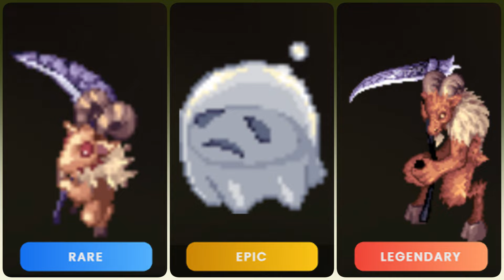【ROL GUIDE】- Build Rogue สายธนูคริเบิล!! ยิงบอสแรง + เคลียมอนหมู่ได้ | Ragnarok Landverse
💳 เติมเงินเกมออนไลน์ถูก (lnwtrue)
📝 NAT Account
- รับทำบัญชี / ปิดบัญชี รายเดือน รายปี
- จดทะเบียนบริษัท / ภาษี / ประกันสังคม
- ที่ปรึกษาด้านการบัญชี
Line: itimairtung
🎮 VPN Pingbooster ลดแลค ดีเลย์ (เหมาะกับ RO ทุกเวอร์ชั่น)
ส่วนลดทันที 15% เพียงกรอก Discout Code "Assing" ขณะเติมเงิน
สำหรับลูกค้าเติมเงิน กรอกรหัสโปรโมชั่น "Assing" รับวันใช้งานฟรี 2 วัน

🎮 Bull VPN ลดแลค ทะลุบล็อค สำหรับเล่นใน Mobile / PC
🥼รัชตกายา คลีนิคกายภาพ สำหรับเหล่าเกมเมอร์ (ออฟฟิศซินโดรม ปวดเมื่อนหลัง บ่า คอ ไหล่)
แจ้งว่ามาจากช่อง Assing ตรวจอาการฟรี! + ลดค่ารักษา 10%
มีหลายสาขา สอบถามทาง Line : 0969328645
🥼VIS Clinic คลีนิคเสริมความงาม
แจ้งว่ามาจากช่อง Assing หรือ คุณแอร์ รับส่วนลดทันที
0:00 Intro
1:47 Status
3:56 Skill
5:23 Equipment
12:35 Shadow/Costume
14:31 Pet